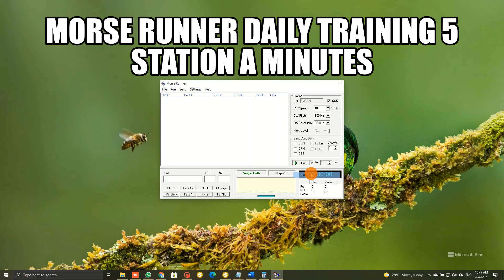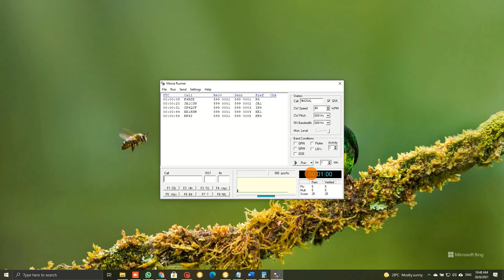Morse Runner 5 Station A Minutes Daily Training for CW Contest